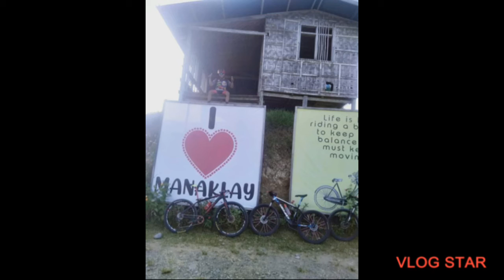the bikers road to gatungan